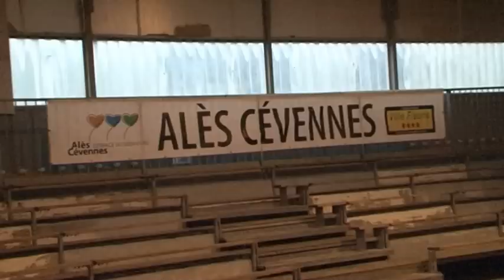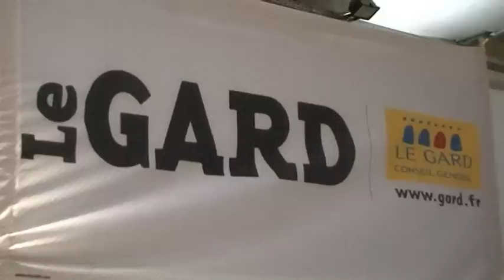Championnat du Gard Triplette Juniors 2015 - 26 Avril (Alès Bruèges)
Grâce à l'association NiLuProd, a le plaisir de vous présenter ce condensé d'images du Championnat du Gard Triplette catégorie Juniors 2015 qui a eu lieu au Boulodrome de Bruèges à Alès le 26 Avril 2015.